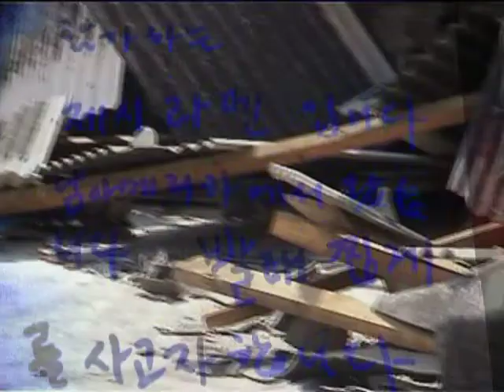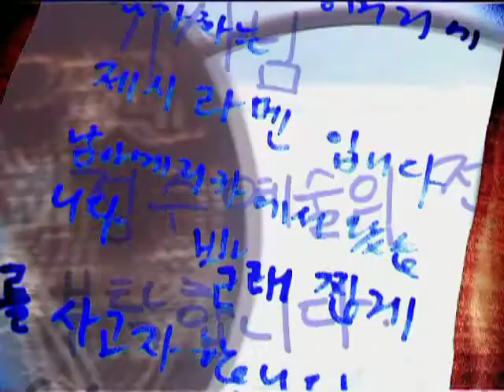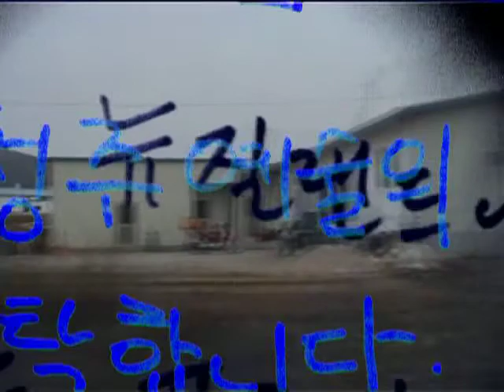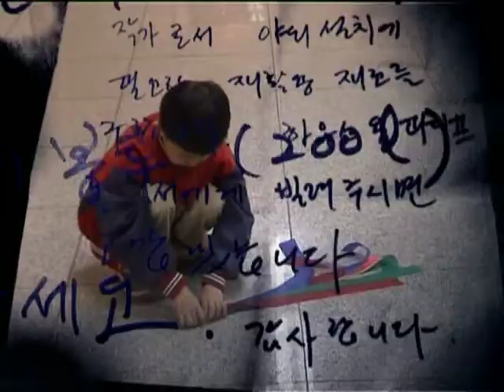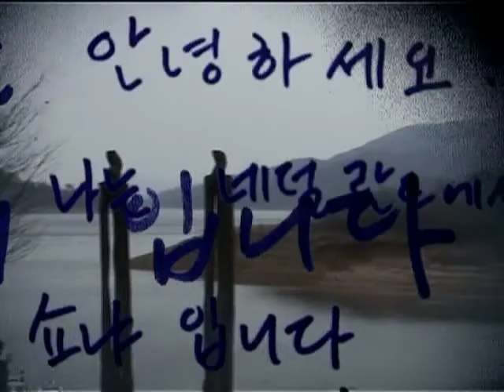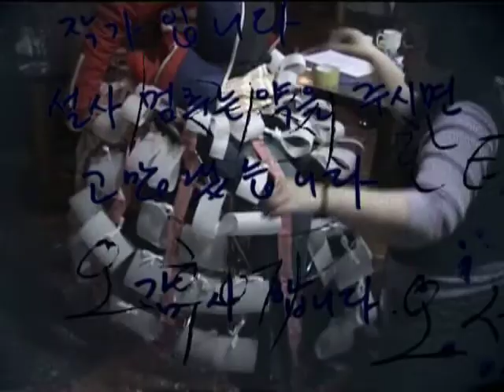Old News Video Part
This the video that featured in a mixed media installation produced on location in South Korea during a Nine Dragons Head Environment Art Symposium. This moving image was an edit of observation experiences during the symposium. The first iteration of 'Old News' contained this video in a plinth of old news papers, which was locally collected.